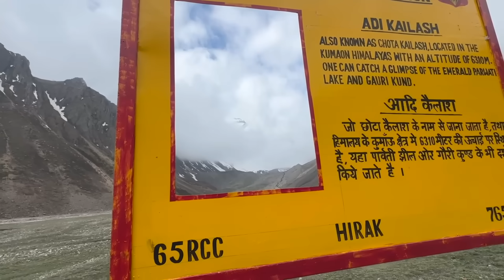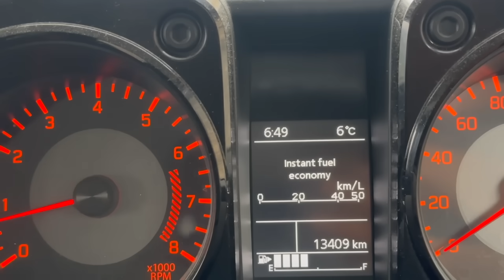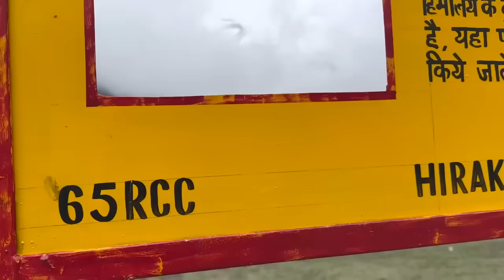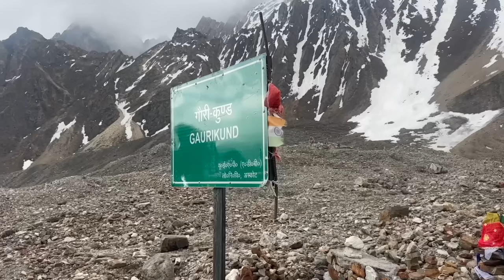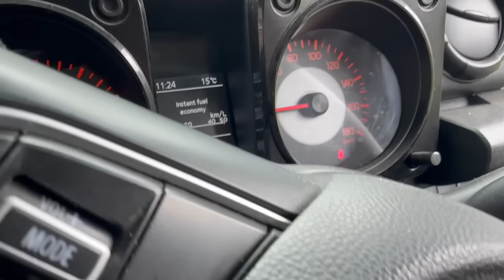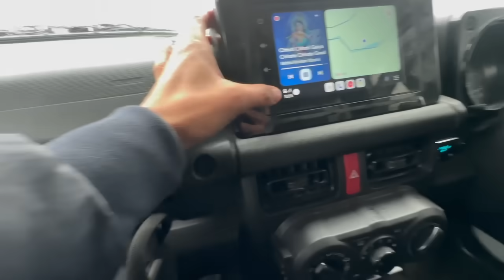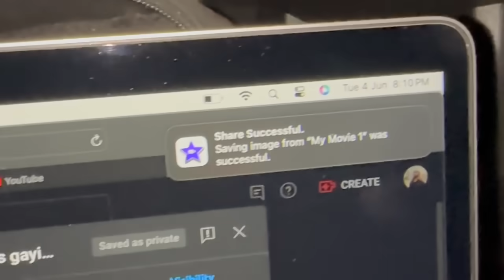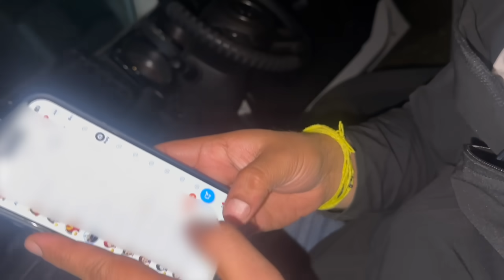Finally apna dream trip hua complete | Om parvat and Adi kailash ji yatra 2024 | Day - 5